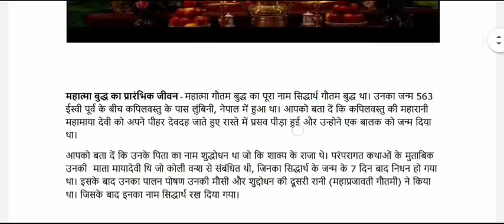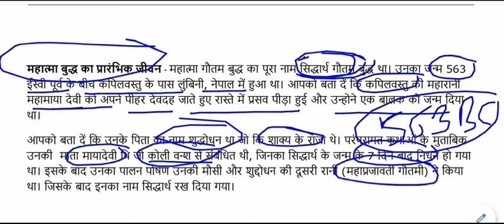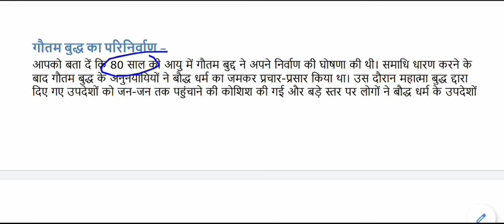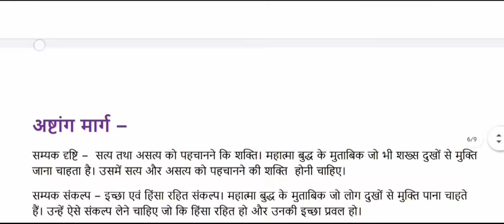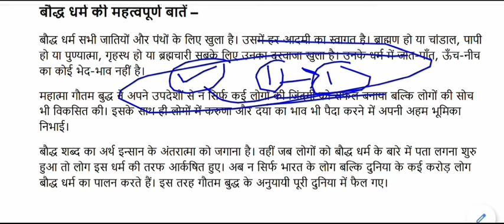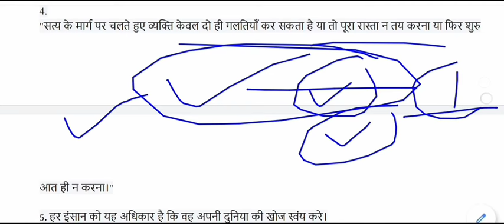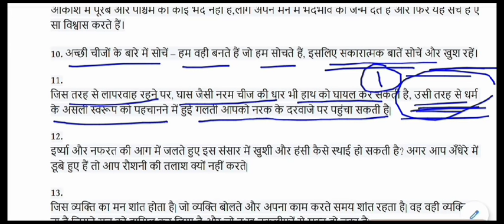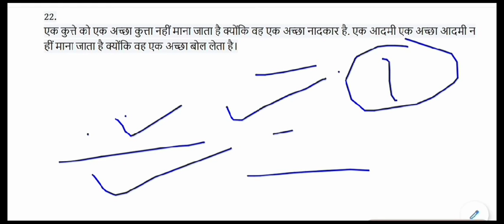गौतम बुद्ध का जीवन परिचय || Gautama Buddha Biography || Life introduction of Gautam Buddha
Life introduction of Gautam Buddha for All Competitive Exams like SSC, Railway, IB, Bank, UPSC, BPSC, MPSC, PCS, etc.